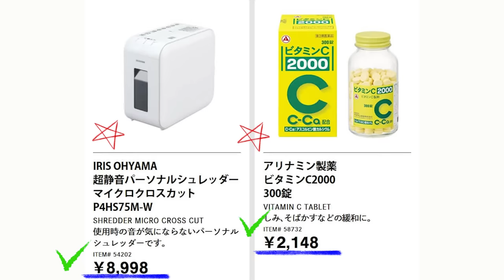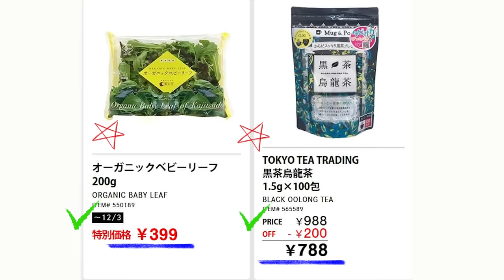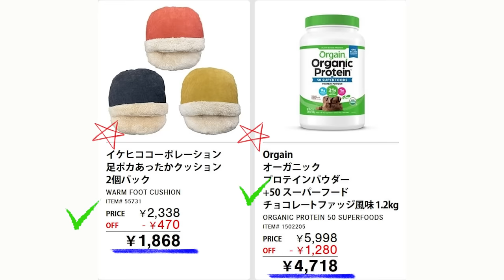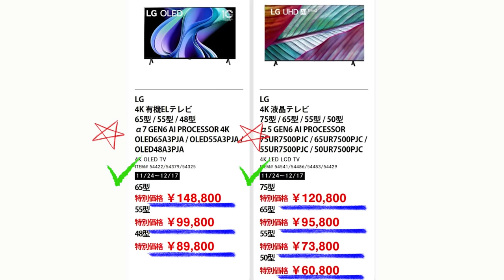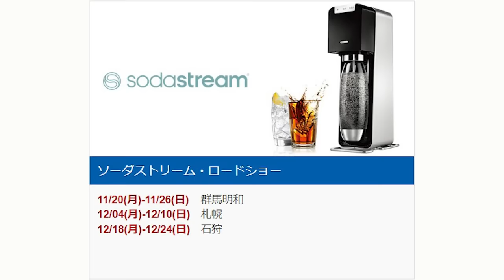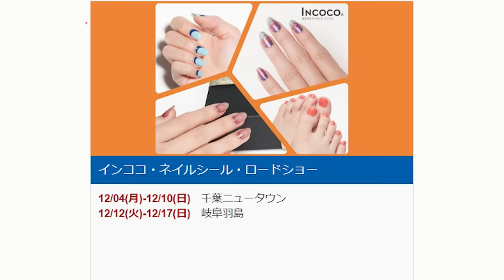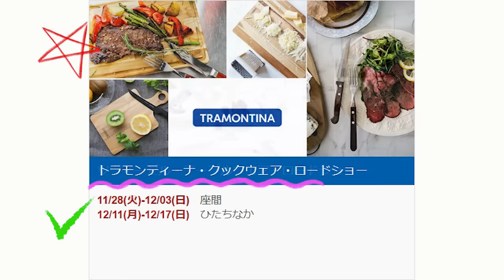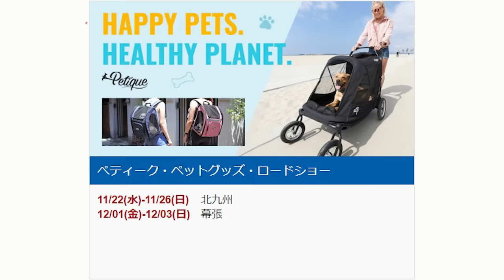【2023 12 01】コストコ magazine セール クーポン 最新 情報 【HOT DEALS AT COSTCO!】